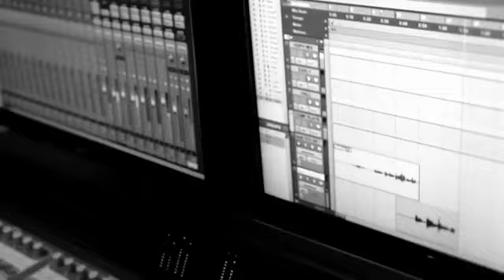Yolanda Rabun - So Real